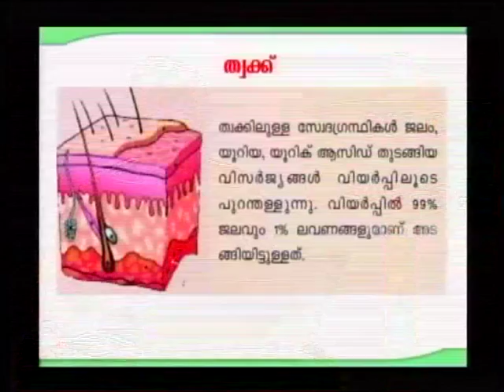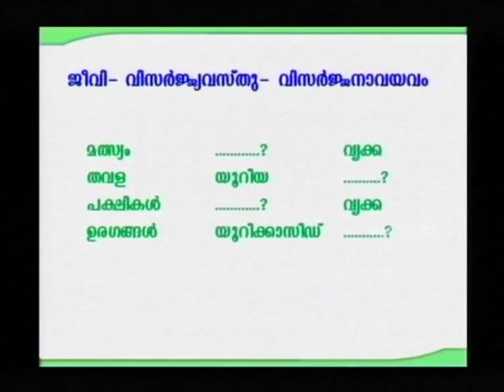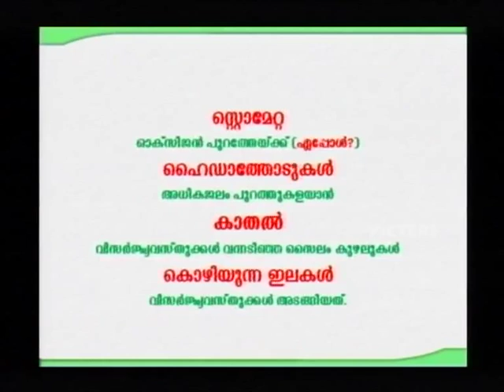SSLC Orukkam-Biology Part 24